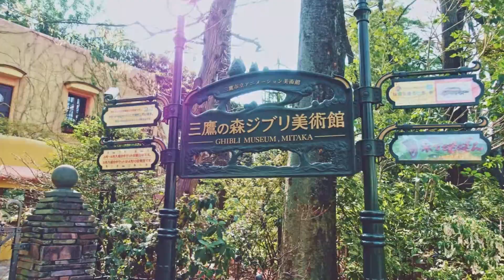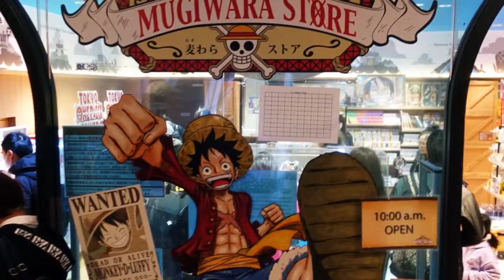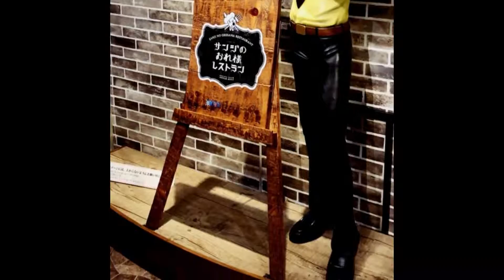Ghibli Museum Mitaka I Tokyo One Piece Tower (TokioTrip 2019 #2)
Second Clip from Tokyo with the Ghibli Museum in Mitaka and the One Piece Twoer at Tokyo Tower.
You have to reserve tickets before you get to the Ghibli museum. It's not possible to buy tickets in Mitaka. And it is not allowed to take pictures from the inside, that's why you only see outside footage. But it's definetely worth it.

Oceanic Adventure - Bonnie Grace

Land of Freedom - Kikoru

A Nostalgic Journey - Sinfonietta Cinematica